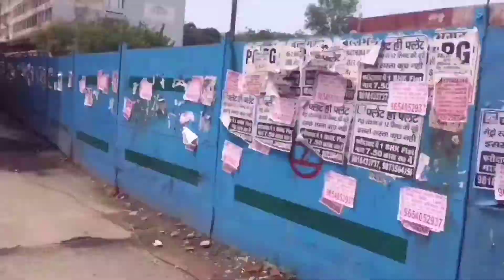lotus temple Delhi !! कमल मंदिर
lotus temple delhi !!  कमल मंदिर !! (Rahul baba ki masti) follow on instagram Gupta2615